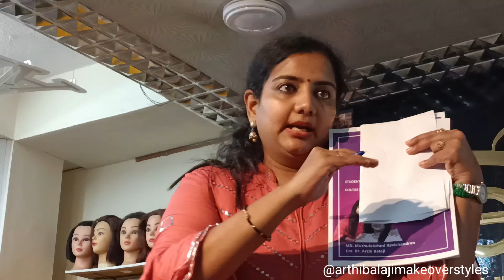Professional Makeup Artist Course in Chennai | Best Makeup Course | Pearls Beauty Academy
Become a Professional Makeup Artist!! Get trained from the experts who have trained more than 5000+ students in the field of Makeup.

Registration ends soon!!Next batch starts on July 26, 2021

Pearls Beauty Academy ( Since 1989 )
149/61, Kodambakkam High Road, T.Nagar, Chennai, India

Day 2 - Basic Makeup & Hairdo look created for our students of 15 Days PRO MAKEUP ARTISTRY & HAIRSTYLING COURSE - July Batch. Our students will be taught from Basic to Advance Makeup & hairdo during their course.